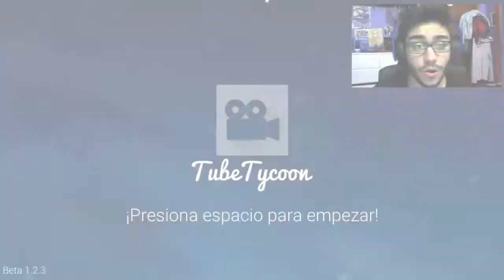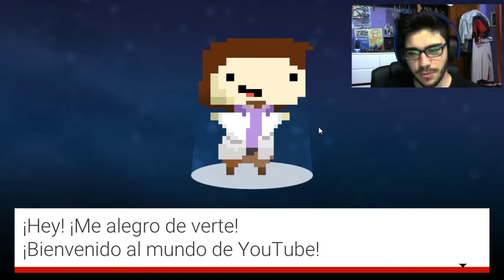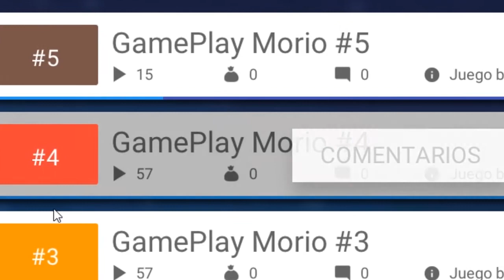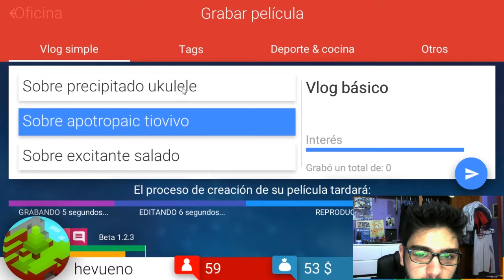IMAGINA SER YOUTUBER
Hey que pasa chavales?! Nuevo vídeo en el canal de Tube Tycoon! El simulador definitivo de ser youtuber... Conseguirá Ultra Morio ser el juego que me haga crecer en Youtube? Entra y descubre!!! ^^